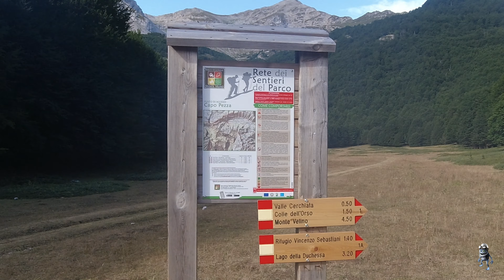Rifugio Sebastiani e via delle creste - 08.08.2021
Rifugio Sebastiani
Punta Trento
Punta trieste
Capo di Pezza
Gruppo Sirente Velino